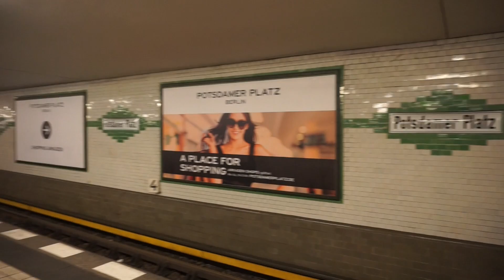I am back in berlin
berlin adventure n°2